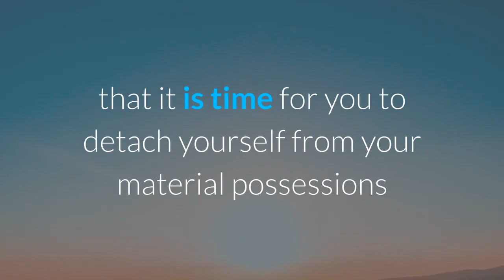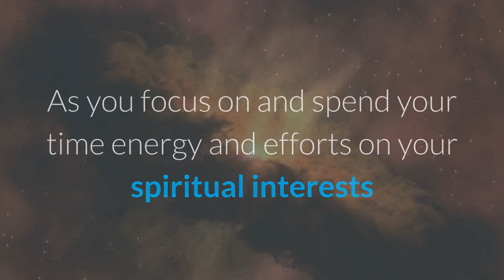Angel Number 69 Meaning: Are You Seeing 69? (2021)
Angel Number 69 Meaning: Are You Seeing 69? (2020) - Free Numerology Reading (Law Of Attraction) - Free Numerology Reading